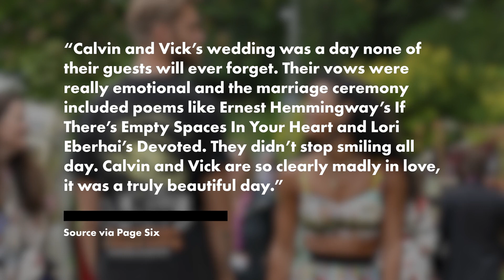Calvin Harris marries fiancée Vick Hope in romantic wedding in England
Calvin Harris is off the market.

The “Feel So Close” DJ/producer wed Radio 1 host Vick Hope on Saturday, a source confirmed to Page Six.

We’re told the couple said “I do” in front of family and friends on the sprawling grounds of Hulne Priory in Northumberland, England.

The ceremony took place outside before guests moved into a tent adorned with lavish florals for the reception to celebrate Harris, 39, and Hope, 33.